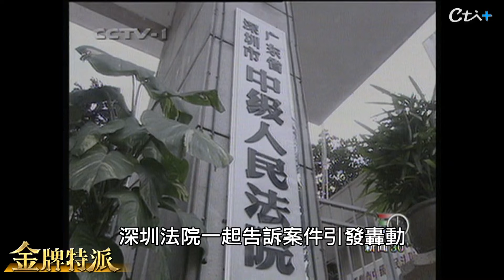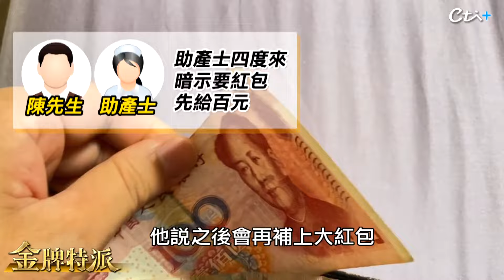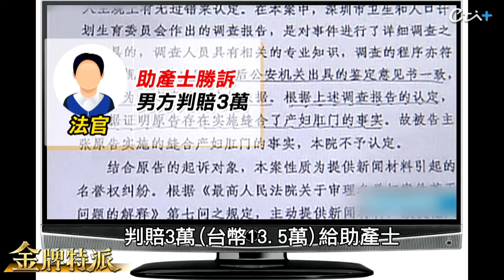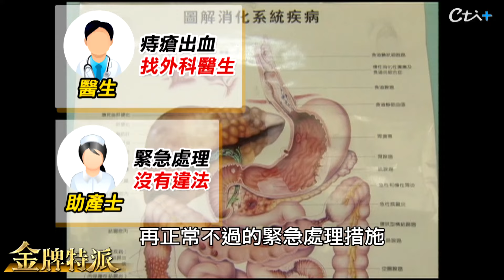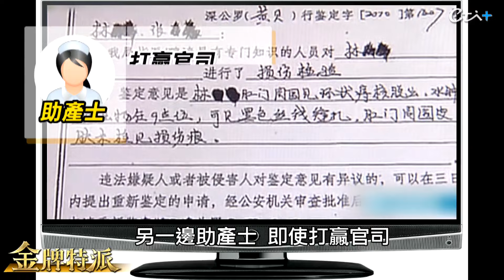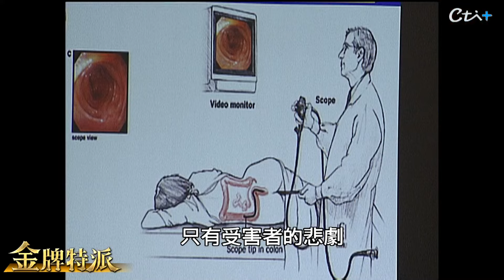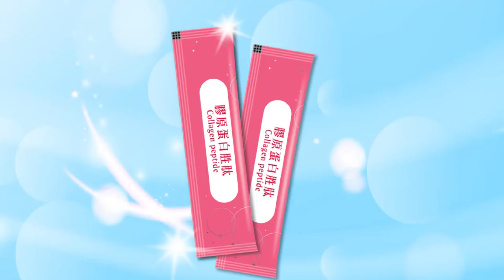最離奇的開刀房內幕!產婦生孩子卻指控遭縫肛 【金牌特派 221】@台灣大搜索CtiCSI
生孩子是做父母的大事，不過，深圳一名孕婦生完孩子後卻相當痛苦，產婦的先生聲稱，醫院的助產士把妻子的肛門給縫合了，引發喧然大波，結局更是出人意料之外，這究竟是怎麼一回事? 敬請鎖定

*影片重點
00:00  孕婦生產縫肛事件
02:15  家屬控:紅包給太少遭報復
03:27  故意傷害?損害名譽?
05:35  縫肛事件結局
06:21  沒有贏家
08:20  金牌特派推薦代碼cti009